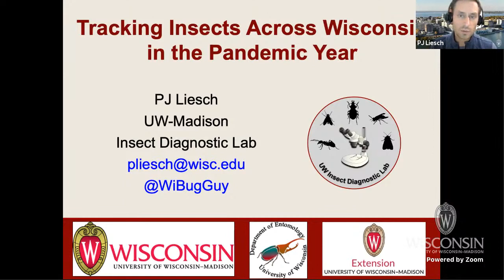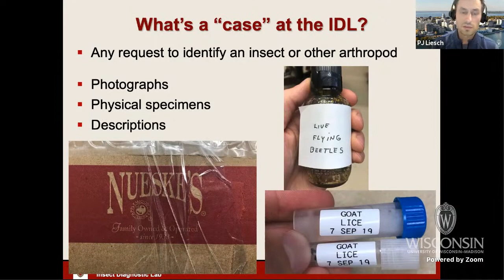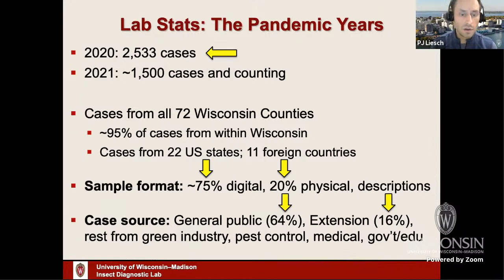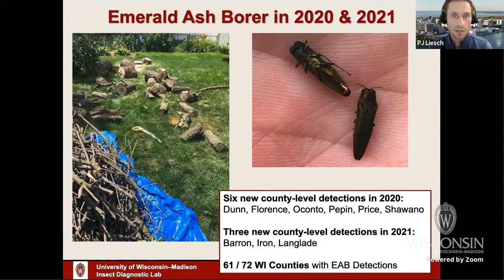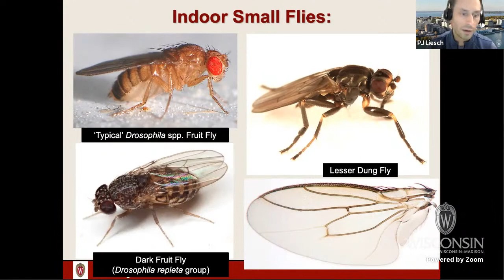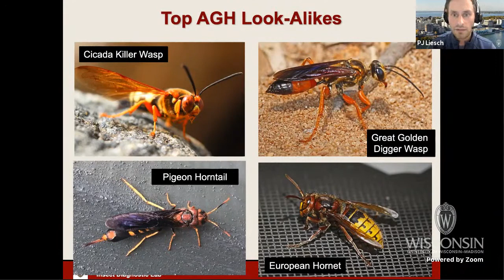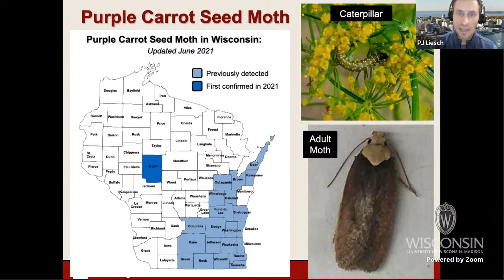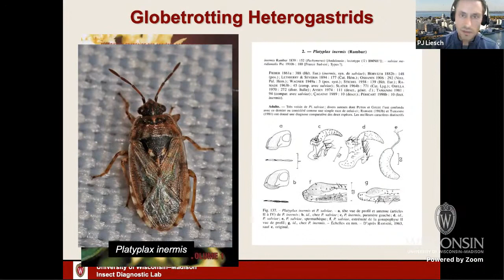"Tracking Insects Across Wisconsin in the Pandemic Year" PJ Liesch, Entomology, 08/11/2021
There's never a dull moment at the University of Wisconsin Insect Diagnostic Lab with thousands of arthropod identification requests coming into the lab each year from Wisconsin and beyond.  The COVID-19 pandemic did impact the day-to-day efforts of the diagnostic lab, but services were maintained throughout the pandemic.  In this talk, we'll take a look at some of the main insect and arthropod trends observed at the lab over the course of the pandemic as well as some of the impacts of COVID on the lab and insect cases.